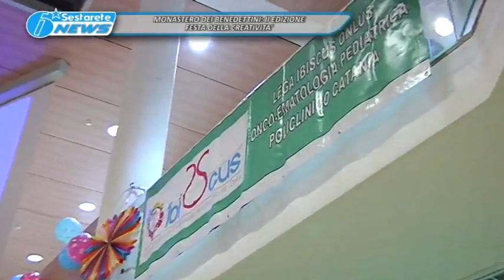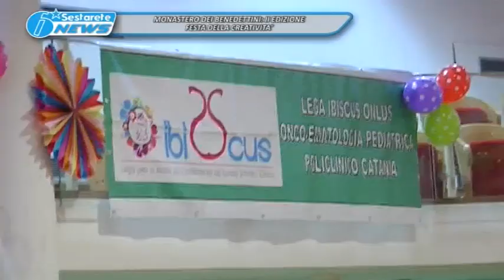TG LA SESTA SECONDA EDIZIONE DELLA GIORNATA DELLA CREATIVITA' 08 10 2016